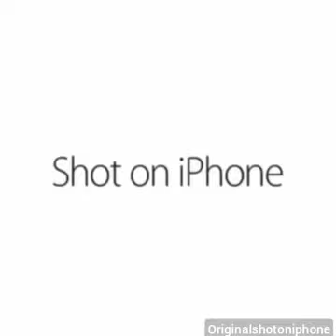Best Shot on Iphone memes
Well im back